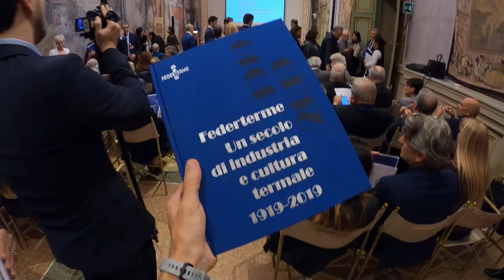Due giorni a Roma filmati con GoPro Hero8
Ho messo alla prova la nuova GoPro Hero8 in questi 60 secondi di video girati nella Capitale.

Acquista la GoPro Hero8